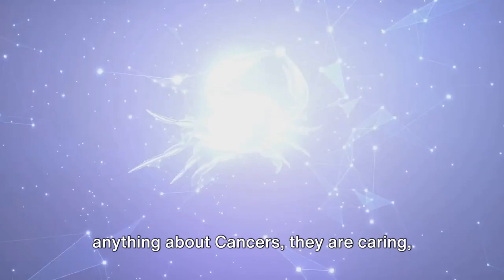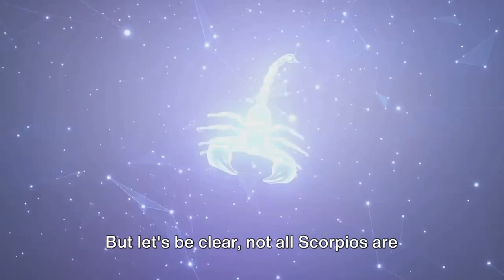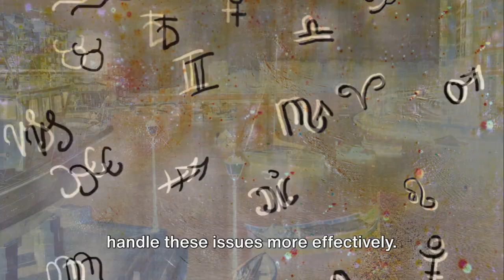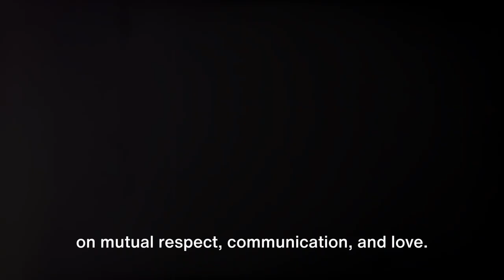Relationship Red Flags You Can't Ignore and how each zodiac sign gets affected!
In this video, we'll be discussing relationship red flags that you should never ignore. We'll also explore how each zodiac sign may be affected by these warnings in a relationship.

Whether you're in a new relationship or a long-term one, it's important to be aware of these red flags and how they may impact your love life. From communication issues to controlling behavior, we'll cover it all and provide tips on how to handle these situations. Don't miss this important love alert for a healthier relationship!

In this video, we delve into the crucial topic of red flags in relationships that should never be ignored. Backed by expert advice and real-life experiences, we highlight warning signs that could signify potential issues in a relationship. By identifying and addressing these red flags early on, you can safeguard your emotional well-being and make informed decisions about your relationships. Watch till the end to gain valuable insights and empower yourself in your relationship journey.

OUTLINE:
00:00:00
The Shocking Statistic

00:00:28
Red Flag #1 - Constant Criticism

00:01:26
Red Flag #2 - Control Issues

00:02:15
Red Flag #3 - Lack of Communication

00:03:14
Red Flag #4 - Jealousy and Possessiveness

00:04:08
Red Flag #5 - Disrespectful Behavior

00:05:08